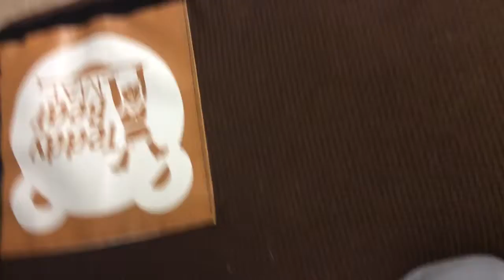Mario's new adventure episode 1 ship what the heck